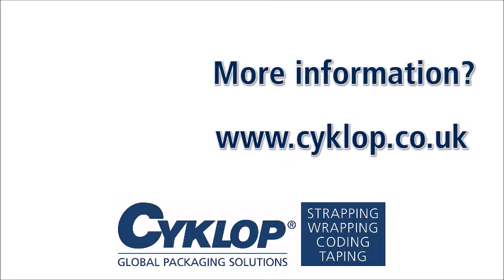Taping and strapping: Ampag Kombi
Taping and strapping in a single operation! The combination of our box sealing machine and strapping machine can be perfectly integrated into your packing line to permanently improve efficiency. Firstly, the boxes are closed at top and bottom with tape, and then they are automatically strapped.